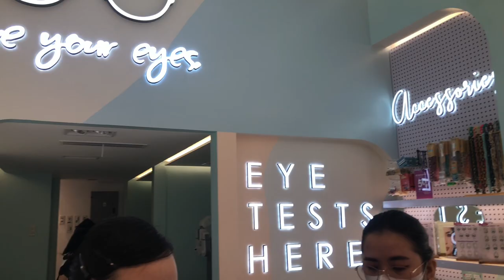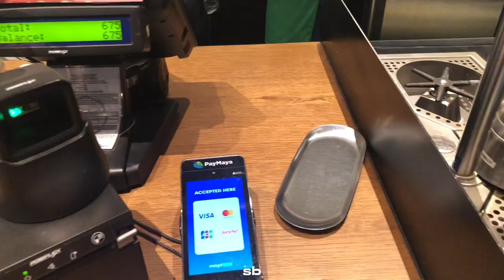VLOG 10: GASTOS W/ FRIENDS NA AKALA MO APO NI HENRY SY